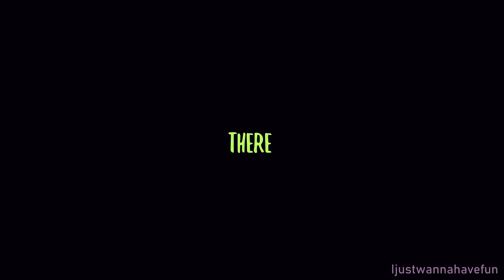People eater //PMV//Eyeless Jack//blood & gore warning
At first when I’m making this video I was thinking about making a small EJ dating sim, and just sharing the download link along with this video XD I thought it would be neat since there is some element in this video that suits it, and can add some depth to the video XD

But of course, I ended up don’t have time to make it, and apparently, I might even don’t have time to open my commission like I always do this summer :’) Long story short, it’s about the college stuff :’)

Ughh, well nothing is for sure yet, so I’ll keep yall updated 😉 Ah also, about the silly EJ dating sim, if you guys really want to see that be a thing then maybe I’ll do it when I got time!